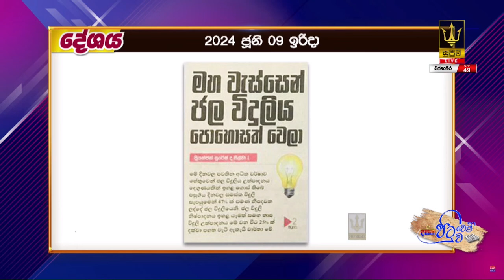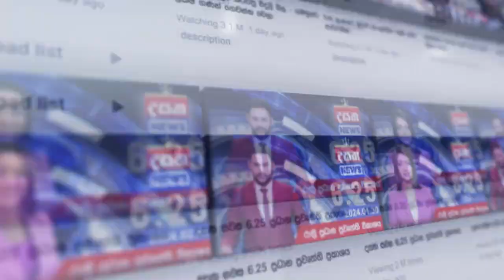මහ වැස්සෙන් ජල විදුලිය පොහොසත් වෙලා